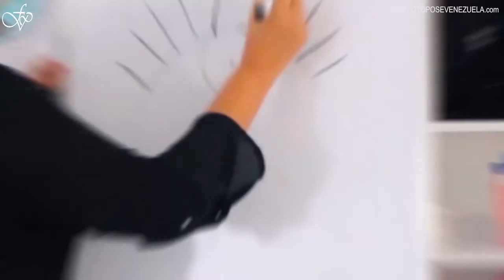Curso de pestañas - Promocional